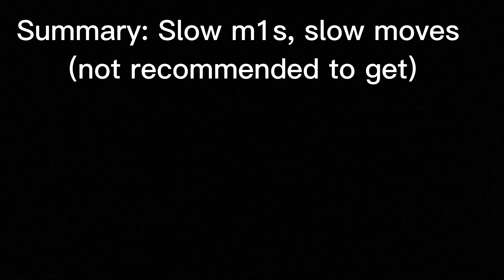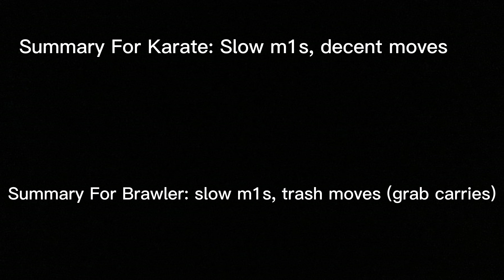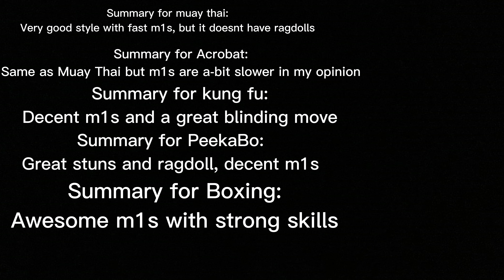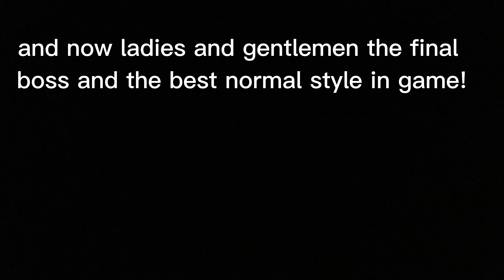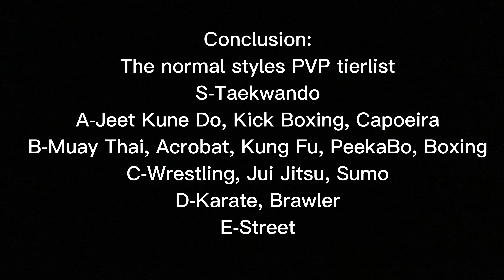Tokyo Saga All Normal Styles And PVP Tier List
Time Codes:
0:00 - intro
0:17 - E tier
0:39 - D tier
1:17 - C tier
2:37 - B tier
4:09 - A tier
5:35 - S tier
6:16 - Conclusion
6:20 - Outro

first tokyo saga video that shows every normal style in game with showcases